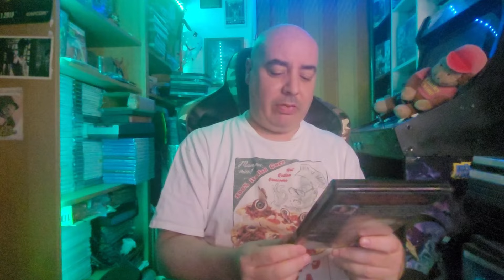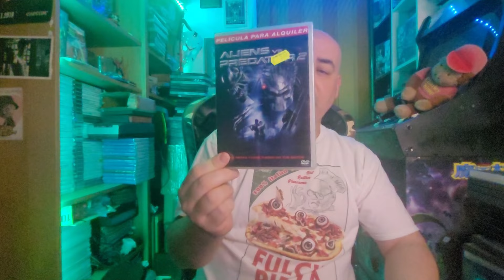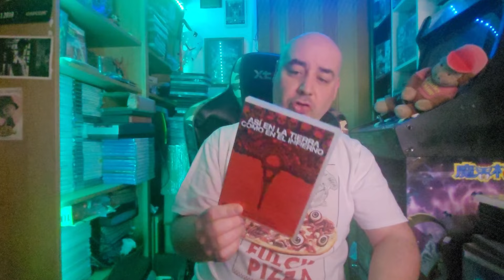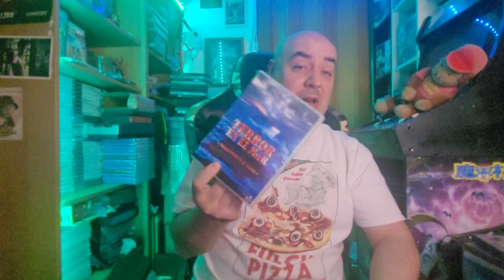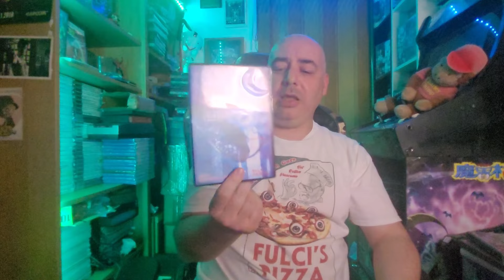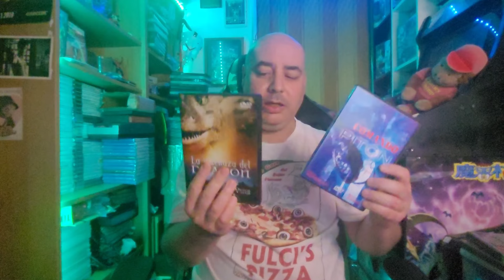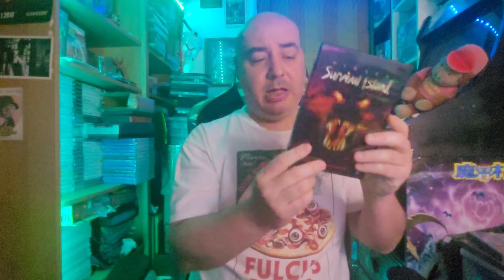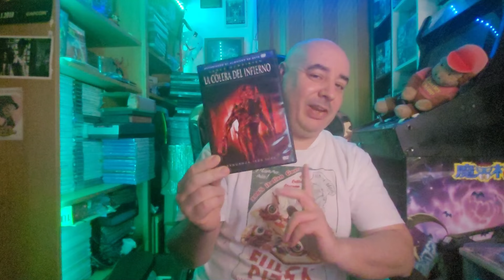🔥PELICULAS de TERROR Serie B en DVD.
Peliculas de Terror Mencionadas:
- Un viaje alucinante al fondo de la mente.
- Elvira.
- Aliens vs Predators 2
- El Velo.
- Demontown.
- Unrest.
- Asi en la tierra como en el infierno.
- Terror en el Mar.
- Half Caste.
- Comando Piton.
- La amenaza del Dragon.
- Piñata Survival Island.
- Alien Predator.
- Tiburon 2.
- The Dead.
- Pumkinhead 4 La colera del Infierno.